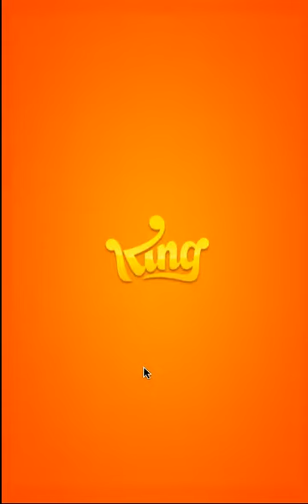Pet Rescue Patrol Saga - New York Level 2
Pet Rescue Patrol Saga (Rescue Clicker) Level 2. Rescue Clicker is the soft launch version of the new game in the Pet Rescue Saga series by King. The new game will be called Pet Rescue Patrol Saga when it is released worldwide. This Pet Rescue Patrol level 2 video shows the game play in this early version of Rescue Clicker.

We hope to see a worldwide release of Rescue Clicker Saga in the coming months. Keep an eye on our Facebook page for news and updates for Patrol Saga This Pet Rescue Patrol video is played by Lynette L